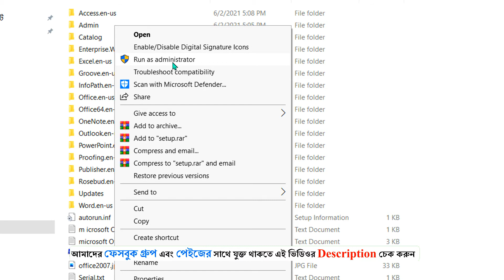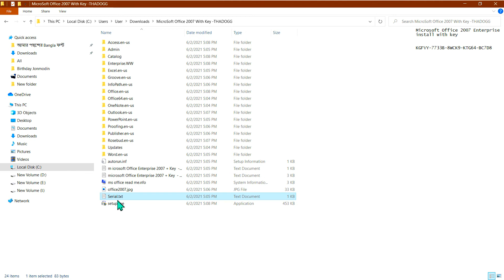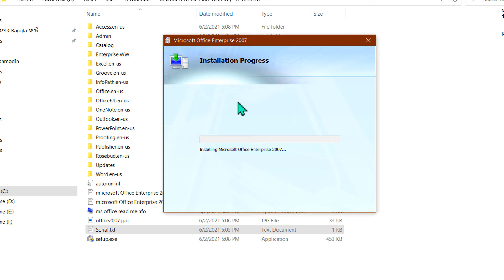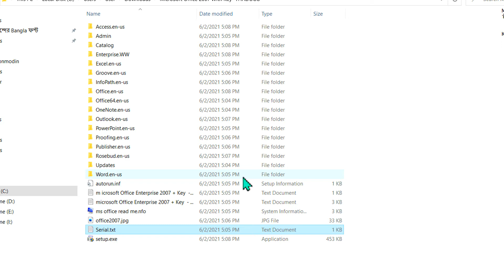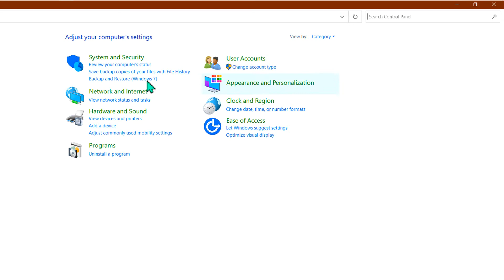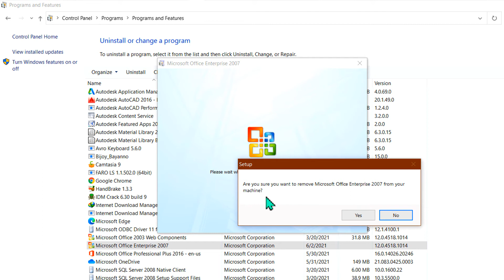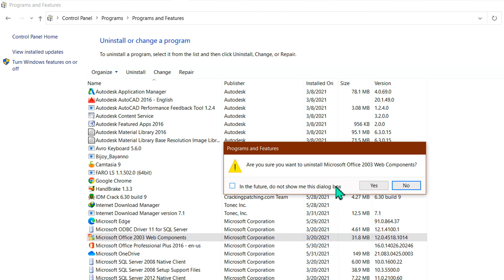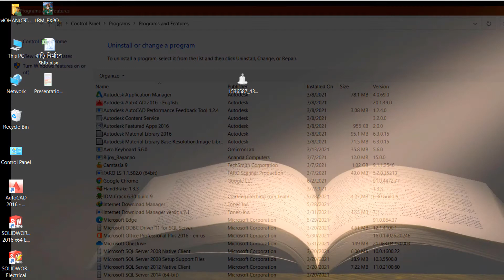সফটওয়্যার ইনস্টলেশন ও আনইনস্টলেশন । এসএসসি আইসিটি ব্যবহারিক ২০২২ (ব্যবহারিক-১)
সফটওয়্যার ইনস্টলেশন ও আনইনস্টলেশন ব্যবহারিক,সফটওয়্যার ডিলিট ও ইউনিক পাসওয়ার্ড তৈরি,সাধারণ ট্রাবলশুটিং,টেবিল ও বিভিন্ন ইলাস্ট্রেশন, টেবিল বা সারণি যোগ করা,ছবি যোগ করা, ওয়ার্ড আর্ট যোগ করা, মার্জিন ঠিক করা, প্যারাগ্রাফের লাইন ব্যবধান নির্ধারণ করা,পৃষ্ঠার নম্বর দেয়া, বানান পরীক্ষণ ও সংশোধন,স্প্রেডশীট বিশ্লেষণ, স্প্রেডশীট ব্যবহারের ক্ষেত্র, স্প্রেডশীট ব্যবহারের কৌশল, গুণ করা, ভাগ করা এবং শতকরা নির্ণয় করা,প্রেজেন্টেশন সফটওয়্যার ব্যবহার করে বিষয় সংশ্লিষ্ট স্লাইড তৈরি ও উপস্থাপন,SSC ICT 2022, এসএসসি আইসিটি ২০২২ ব্যবহারিক।

01:00 সফটওয়্যার ইনস্টলেশন
05:17 সফটওয়্যার আনইনস্টলেশন

বই রিভিউ পড়তে ভিজিট করুনঃ mohandaa.blogspot.com